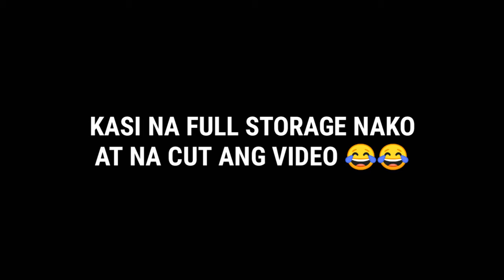SUPER DM NAG HUGOT POLITIKO | (Presidential Survey) PART 2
This content are just for fun only.